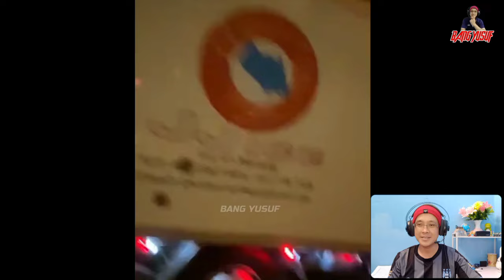' Fuhhh Kemain Happy Dengar Tenonet 🤣 ' - Koleksi Truck / Lori Malaysia Horn Telolet Basuri